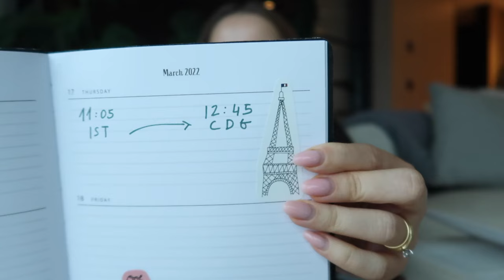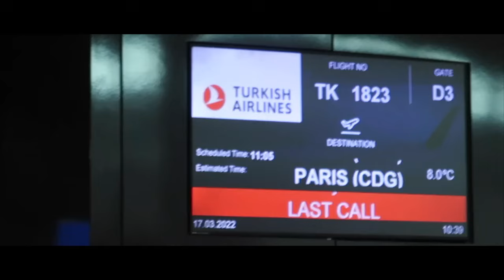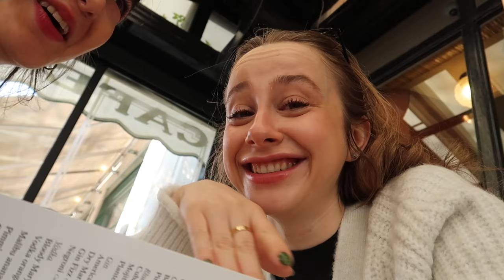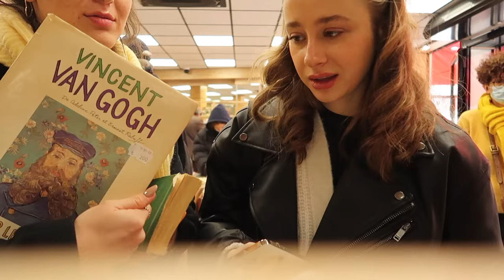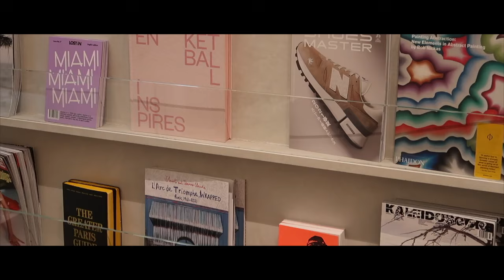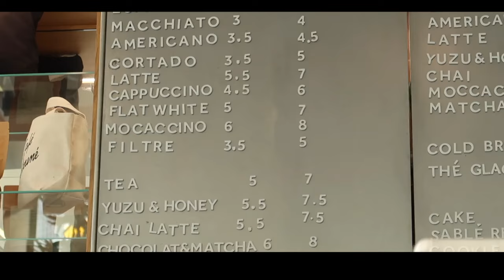GÖBEKLİ PARİS VLOGU 🤰🏼👼🏻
HELLOOOO BONJOUR!
Paris tatilimiz her ne kadar iki kişi planlanmış olsa da başta, öyle olmadı :) Bir gün susamla kucağımda da buralara dönmeyi her şeyden çok istiyorum. Umarım keyifle izleyeceğiniz bir vlog olur. 45 dakika boyunca size eşlik etmişsem ne mutlu bana/ bize ♥️🥲

Çokça sevgiler,
Pol (ve susam)